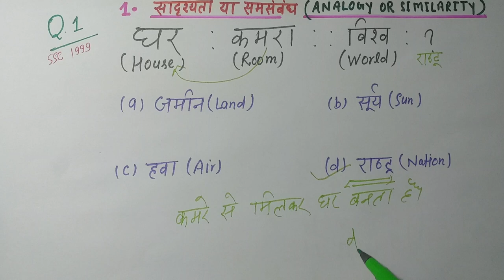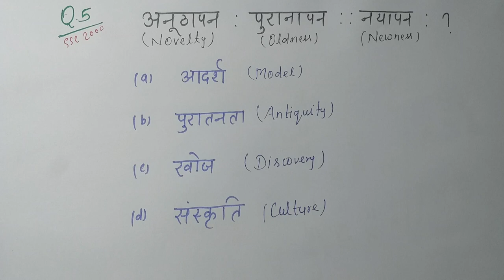1. L-1 Analogy reasoning previous year questions asked in SSC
rs Agarwal solution in Hindi. age related questions. Questions based on age . complete rs Agarwal solution. Maths for all govt exam. maths for ssc exam. number system in Hindi. Questions on LCM and HCF . best maths for govt exam. sarkari Naukri ganit. ssc ganit in Hindi. viral maths video. complete rs Agarwal video solution. sarkari Naukri ganit Hindi medium.up police constable maths in Hindi. best maths for ssc. complete syllabus SSC CGL maths. viral govt exam maths Hindi. geometry for government exam. circle for ssc CGL.rs Agarwal solution in Hindi, complete rs Agarwal solution, maths for govt exam, sarkari Naukri ganit, basic ganit in Hindi, ganit from zero level to high, best maths for govt exam, sarkari Naukri ganit all chapters